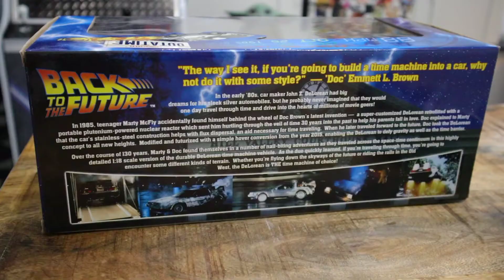Time Machine Back to the Future Sun Star 1:18 Please like and subscribe for more!